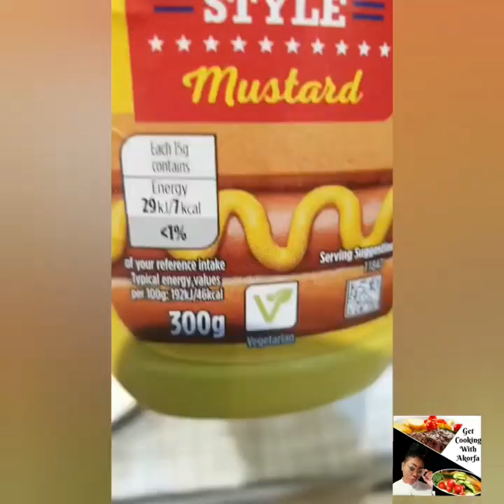Cauliflower Rice With Spinach & Mackerel Fillets Stew # icanplatechallenge # @Amelia'skitchen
Cauliflower
Spinach
Red Oil
Seasoning(of your choice)
Fresh Tomatoes
Onions